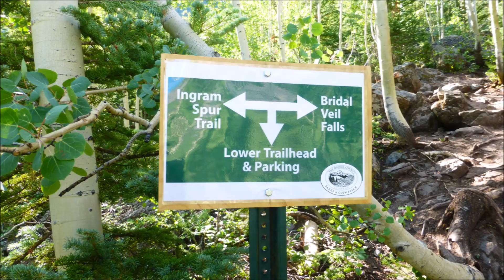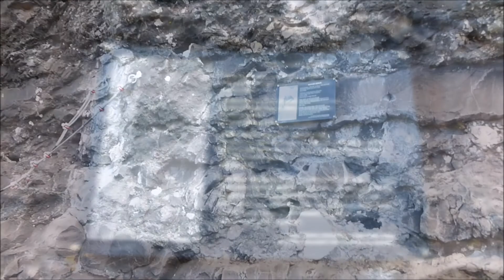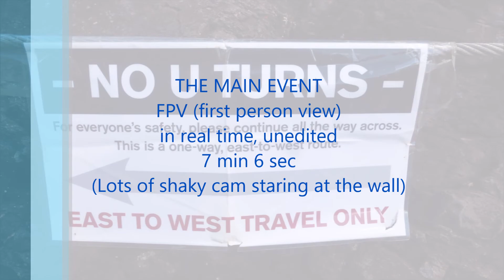Telluride via ferrata, CO (8/2/2020)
8/2/2020 (San Juans "Rona" road trip, day 7 of 9)
First thing first. A big thank you to the late Chuck Kroger for his vision in building this amazing route, and to Telluride Mountain Club for maintaining and keeping it open to the general public.

Since my Dolomiti trips in 2014 and 2017, I had been looking for via ferrata opportunities in North America. But there are very few, fewer than what I can count with my fingers. And most of them are commercialized pay-to-play type of attraction which is not my thing. TellurideVF was the only one that got my attention. After the addition of the nearby OurayVF this summer, I made a trip to the San Juans and did OurayVF on 7/31 and TellurideVF on 8/2. (My Ouray via ferrata video

TellurideVF is like a traditional hiking trail in the Alps, traversing along cliffside high above the valley floor, assisted by cables and rungs only during high risk exposures. That is different from OurayVF where climbers are clipped in the whole time. Therefore the trail feels more organic, although some of the unassisted sections are very exposed too. Since the cables are on and off, it's important to always be mindful of whether you are clipped in. If you are not clipped in, but make a move thinking you are, the consequence can be fatal.

Of course the highlight of the route is the "Main Event", where amateurs like me can hang high solo on a big vertical wall feeling like Alex Honnold for a brief moment. And that's the magic of via ferrata.

xxxxxxxxxxxxxxxx   San Juans "Rona" Road Trip  xxxxxxxxxxxxxxxx

I wanted to escape from the oven called Las Vegas, but the virus thing gave me worries. Flying was out of the question. I loaded up my car with food, water, and a sleeping bag, and hit the road for 9 days with Colorado's San Juan Mountains in mind. Lots of driving. But the hikes were worth it, especially I got to try via ferrata in America for the first time. Here's the itinerary --

Day 1 (7/27/2020, Mon)
-  drive: LV to Page, AZ
-  visit Toadstool Hoodoos and The New Wave
-  overnight at Beehive Campground, Page, AZ
Day 2 (7/28/2020, Tue)
-  drive to Durango, CO
-  visit Shiprock, NM and Durango, CO
-  overnight at Engineer Mountain TH
Day 3 (7/29/2020, Wed)
-  hike Engineer Mountain (12,968', class 2-3)
-  visit Silverton, CO
-  overnight at Ice Lake TH at South Mineral Campground
Day 4 (7/30/2020, Thu)
-  hike Ice Lake, Island Lake, to Grant Swamp Pass (12,900')
Day 5 (7/31/2020, Fri)
-  drive Hwy 550 ("Million Dollar Hwy") to Ouray, CO
-  Ouray via ferrata
-  drive Camp Bird Rd + Yankee Boy Basin Rd
-  overnight at Mt Sneffels 2WD TH
Day 6 (8/1/2020, Sat)
-  hike Mt Sneffels (14,158', class 3)
-  overnight at Ouray
Day 7 (8/2/2020, Sun)
-  drive to Telluride, CO
-  Telluride via ferrata
-  visit Telluride gondola and Mountain Village
-  overnight at Telluride
Day 8 (8/3/2020, Mon)
-  long drive to Cedar City, UT
-  overnight at Cedar City
Day 9 (8/4/2020, Tue)
-  drive to Las Vegas

9-day total miles driven = 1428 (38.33 gallon gas)